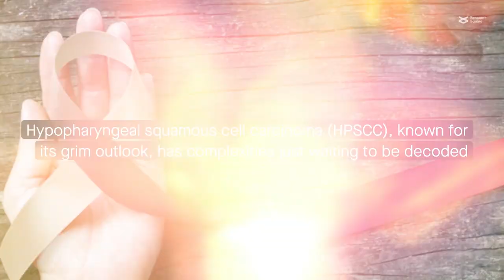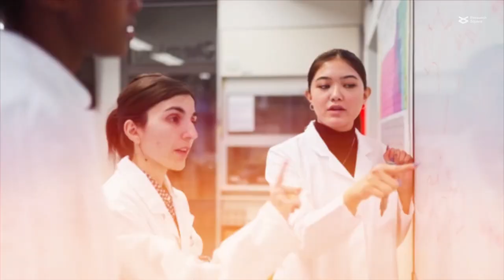Probing the complexities of hypopharyngeal squamous cell carcinoma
Cai et al. "Single-cell RNA sequencing reveals pro-invasive cancer-associated fibroblasts in hypopharyngeal squamous cell carcinoma." Cell Communication and Signaling (2023)